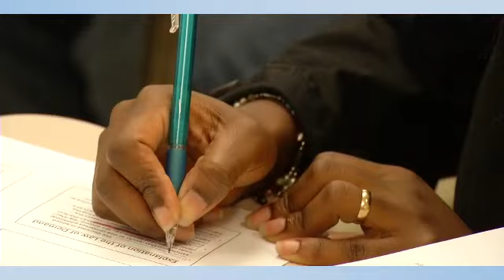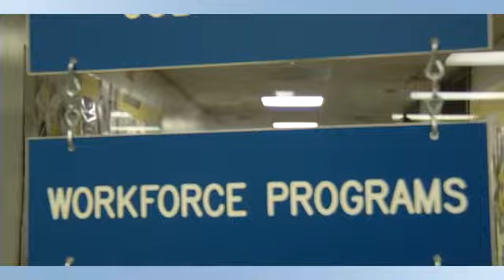Middlesex County College - New Jersey's best value community college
SUCCESS STARTS HERE  at MCC in Edison, NJ, says a New Jersey STARS student.